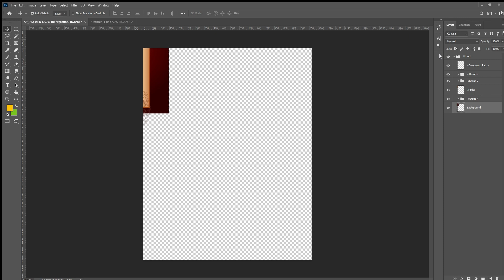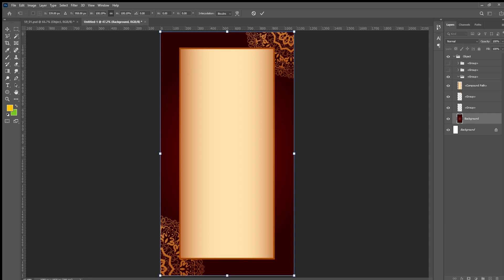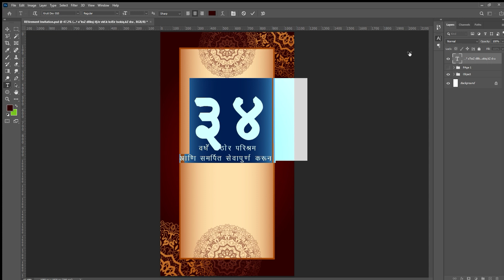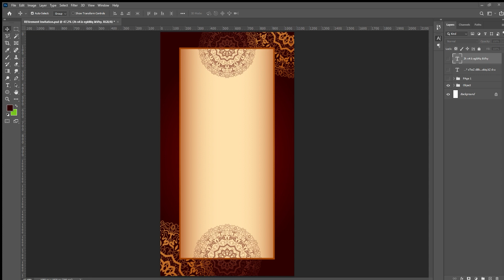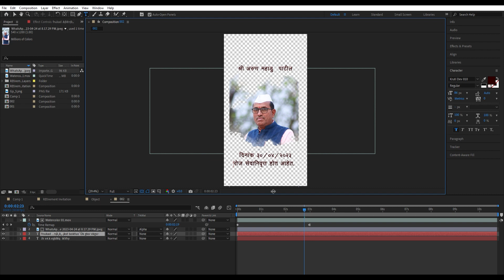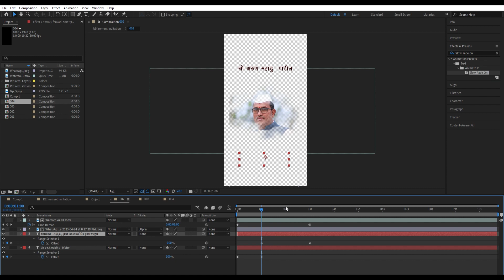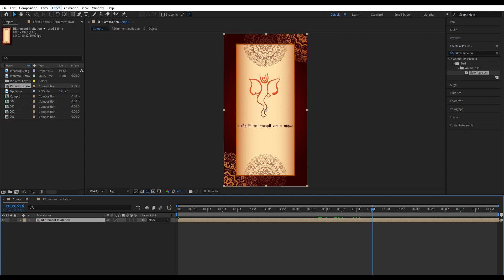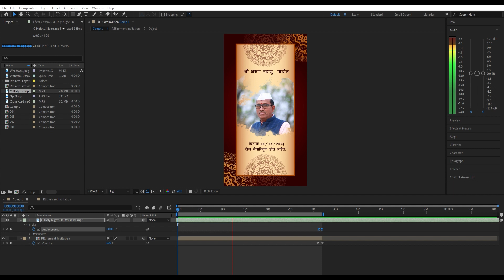Wedding Invitation Card Photoshop Tutorial | Digital Invitation Tutorial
Todays video I Give you a tutorial of Wedding invitation how to create in this video